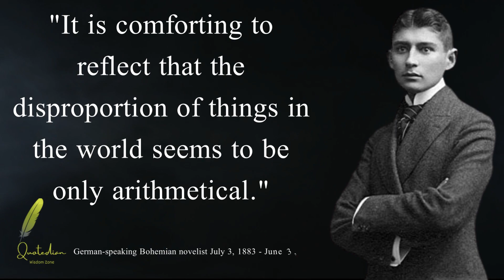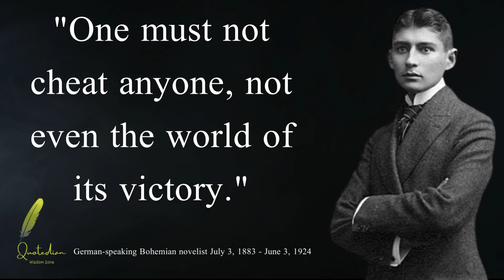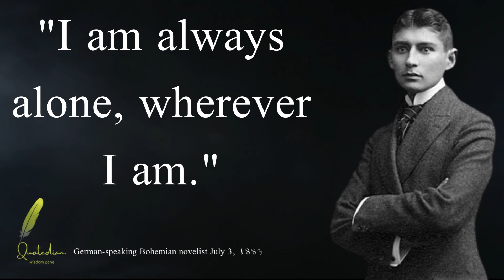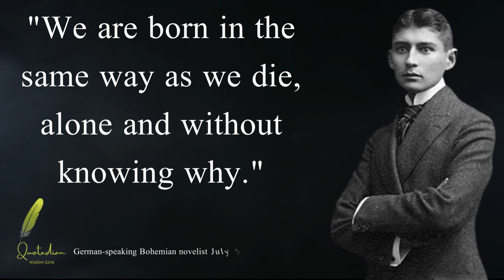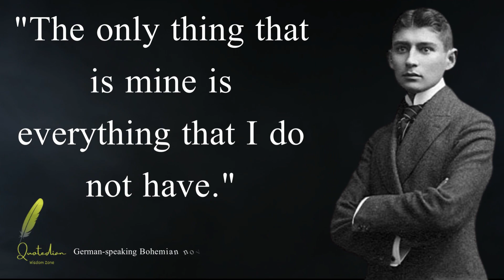Franz Kafka | Part#2 | Unveiling Literary Genius | Kafka’s quotes to change the way you think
Experience the brilliance of Franz Kafka's thoughts with Quotedian's captivating quote videos.
Immerse yourself in the enigmatic world of one of history's greatest literary minds.

We are dedicated to delivering all their powerful words directly to you. Our narration is done using AI/TTS voices,